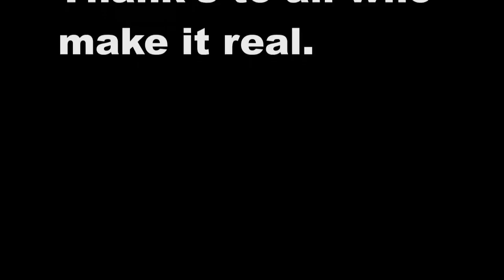Pitts & Bucker in flight... July 2011.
Curtis H. Pitts began the design of the Pitts Special in 1942 in Jacksonville, Florida. The first Pitts Special aircraft, powered by a 90 hp Franklin engine, flew in 1944. For the following 25 years, the Pitts Special was constructed as a homebuilt only. During this period, the design was continually refined to improve aerobatic performance. By 1962, the standard engine had been increased to 180 hp, and in 1966 a symmetrical airfoil was added to make inverted flight characteristics similar to normal upright flight characteristics.

In 1970, a manufacturing operation known as Pitts Aerobatics was started in Afton, Wyoming. The first Pitts Special S-2A was produced in Afton in 1971. During the 1970's, most Pitts Special versions were Type-Certified under the requirements of FAR Part 23 in the Acrobatic Category. Since then, the Pitts Special S-2B has received Type-Certification and has become the most popular version of the Pitts Special line in current production.

Aviat Inc. acquired the Type Certificates and rights to the Pitts Special aircraft in March 1991 in Afton, Wyoming. Subsequently those rights were purchased by Aviat Aircraft Inc. in December of 1995. Marketing, Engineering, Fabrication, Assembly, and Flight Testing operations for the Pitts Special line are all conducted at the Afton, Wyoming location. Aircraft rigging is meticulously adjusted during flight testing to ensure that every aircraft is aerodynamically optimized for maximum performance in aerobatic competition. The current array of Pitts Special models represents the latest design refinement of this legendary family of aerobatic aircraft
Le Bücker Bü 131 Jungmann était un biplan réalisé par Bücker Flugzeugbau.

Il avait été conçu par l'ingénieur suédois Anders J. Anderson. Le premier vol du prototype avait eu lieu le 27 avril 1934. La version de série fut utilisée dans les écoles de pilotage mais aussi par la Luftwaffe alors en plein essor qui le mit en œuvre en raison de ses excellentes qualités de vol, notamment en voltige aérienne.

Environ 5 000 exemplaires furent fabriqués au total dont 3 000 en Allemagne (licences comprises).

En Espagne, la production continua chez CASA jusque vers le début des années 1960 sous la dénomination CASA 1131. Le Jungmann fut utilisé pour la formation ab initio des pilotes de l'armée de l'air espagnole jusqu'en 1968
Le Pitts spécial est un biplan léger d'acrobaties aériennes conçu par Curtis Pitts (en), qui a accumulé plus de victoires en compétition que n'importe quel autre avion depuis son premier vol en 1944. Le Pitts Special domina la compétition dans les années 1960 et les années 1970 et, même au début du XXIe siècle, il reste un avion efficace en compétition dans les catégories inférieures.
Peu d'avions auront marqué leur temps comme le Pitts special, et, de nos jours, l'avion en cours de production est assez proche du modèle d'origine qui a fait son premier vol en 1944. De nombreux avions construits par Pitts avaient un dessin de putois sur la carlingue et étaient affectueusement surnommé stinker (« puant » !). Ainsi le prototype du S-2B biplace était surnommé big stinker, celui du S1-11B super stinker et celui du Model 12 macho stinker.

Curtis Pitts est décédé à l'âge de 89 ans, et à sa mort, il était encore en train de travailler sur le prototype du Pitts Special Model 14, un biplace surpuissant équipé d'un moteur russe de 400 ch radial que l'on trouve sur les Soukhoï 31 (en).

Aujourd'hui[Quand ?], la société américaine Aviat détient les certificats et droits des Pitts Special mais aussi ceux du Christen Eagle (en), avion assez proche du Pitts Special test .